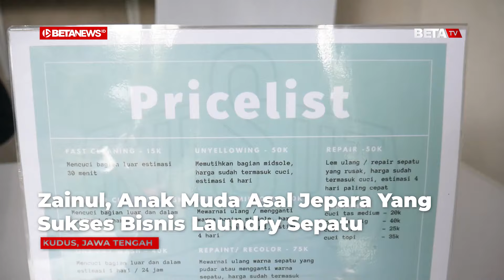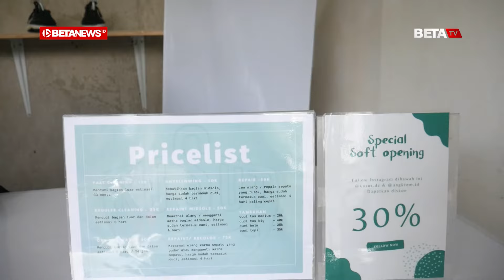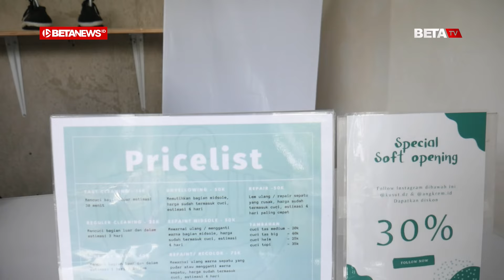Cerita Pemuda Asal Jepara yang Sukses Bisnis Laundry Sepatu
BETANEWS.ID, KUDUS - Saat ini, semakin banyak generasi muda yang lebih memilih menjalankan usahanya sendiri ketimbang bekerja di sebuah perusahaan.

Selain fleksibilitas, memiliki usaha sendiri juga memungkinkan anak muda menjalankan pekerjaan sesuai dengan hobi dan kegemarannya.